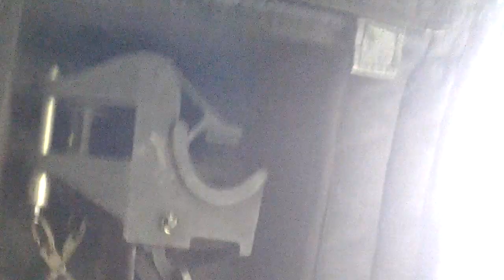Recce Flight in an Oryx Helicopter, Democratic Republic of the Congo 19 January 2014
This video I took while sitting in the door of a South African Airforce Oryx Helicopter. We were doing a recce flight of a new area of operations. At the time I was deployed as the "Combat Demolitions Team Leader", part of the South African Army Battalion that was deployed as part of the Force Intervention Brigade under command of the United Nations Peacekeeping Mission to the DRC (MONUSCO).